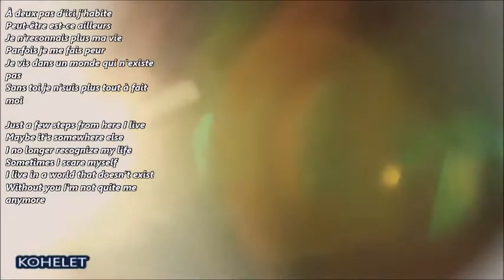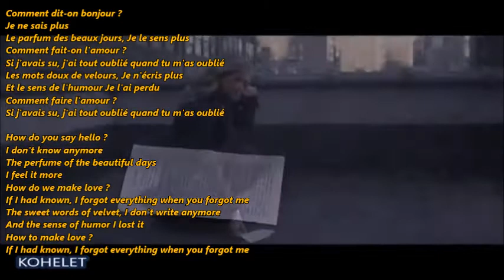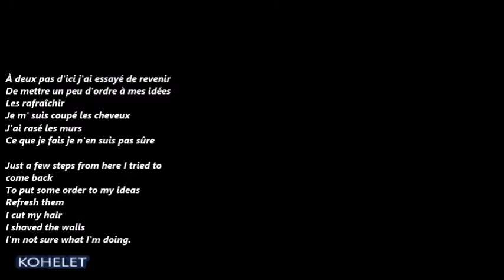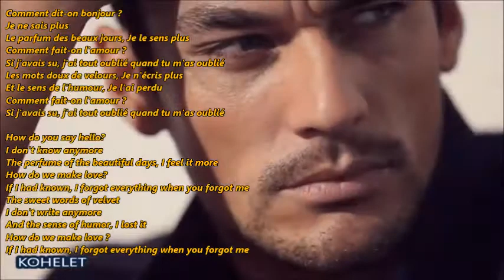J'ai tout oublié-Marc Lavoine & Cristina Marocco (Michelle & Luis Cover)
J'ai tout oublié (I forgot Everything)
Original Marc Lavoine & Cristina Marocco (2001)
Lyrics & Music : Marc Lavoine-Georges Lunghini
Covered by Luis & Michelle (February-Février 2021)
Traduction en Anglais